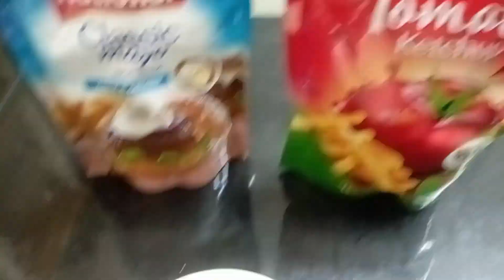Extra Chicken Fried Mayo Paratha Roll Recipe Yummmy 😋😋